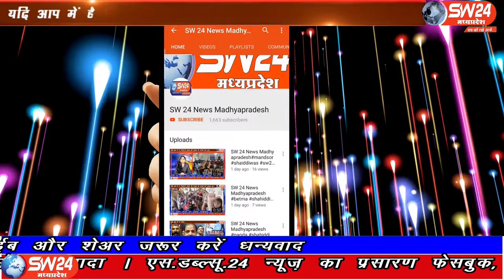SW 24 News Madhyapradesh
खरगोन जिले में आज उमरखली के ग्रामीणों ने शमशान पर अवैध कब्जे का आरोप लगाकर अतिक्रमणकर्ताओं के खिलाफ शिकायत जिला कलेक्टर कार्यालय में दी। खरगोन से अजय तिवारी की रिपोर्ट